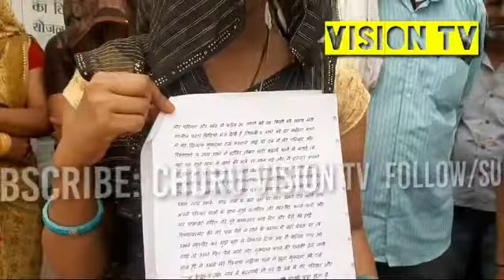Churu आरोपी पति को बचाने पत्नी ने एसपी से लगाई गुहार, पति पर ये संगीन आरोप